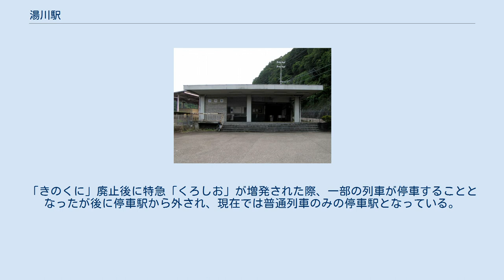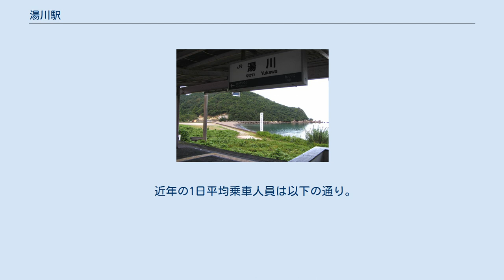湯川駅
湯川駅（ゆかわえき）は、和歌山県東牟婁郡那智勝浦町大字二河（にこう）にある、西日本旅客鉄道（JR西日本）紀勢本線（きのくに線）の駅である。
 ホームからは砂浜が見える（2005年8月） 島式ホーム1面2線を有する、行違い可能な地上駅。
ホームは広く上屋の造りもしっかりしている。
駅の裏手、東側には湯川海水浴場の砂浜が広がっており、ホームから良く望むことができる。
コンクリート造り平屋の駅舎がホームの西側、国道42号に面して置かれており、駅舎とホームの間を地下道が結んでいる。
 新宮駅管理の無人駅であり、駅舎内に残る出札口はシャッターが下りたままの状態となっている。
トイレは、男女共用の水洗式である。
2021年3月13日よりICOCAが利用可能になる。
自動券売機はない。
 岸近くに立地し、前述のとおり駅の東側すぐのところに湯川海水浴場（湯川温泉海水浴場とも言う）の砂浜が広がっている。
駅から国道42号を北へ行くとおよそ800mほどで郷土の詩人佐藤春夫がその名をつけた景勝地ゆかし潟に至り、そのほとりに湯川温泉が湧出する。
湯川温泉はおなじ那智勝浦町にある勝浦温泉とは打って変わって静かな雰囲気の温泉で、ゆかし潟に流れ込む川に沿って数軒の旅館やホテルが点在している。
かつては列車による観光客も多く、準急→急行「南紀」、急行「きのくに」も停車していた。
「きのくに」廃止後に特急「くろしお」が増発された際、一部の列車が停車することとなったが後に停車駅から外され、現在では普通列車のみの停車駅となっている。